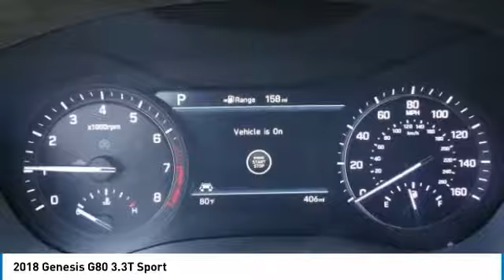2018 Genesis G80 Corona CA G0061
2018 Genesis G80 3.3T Sport

CardinaleWay Genesis
2530 Wardlow Road

Victoria Black 2018 Genesis G80 3.3T Sport AWD 8-Speed Automatic with SHIFTRONIC V6 BLUETOOTH, REAR VIEW CAMERA, MP3 CAPABLE, NAVIGATION/GPS, SUNROOF/MOONROOF, KEYLESS ENTRY,   PREVIOUS DEMO  .  Inland Empire, Corona, Riverside, Ontario, San Bernardino, Orange County, Yorba Linda, Chino Hills 92882.   Experience the Cardinale Way difference. We develop outstanding relationships where everybody wins. All prices plus dealer installed accessories.     Vehicle price and availability are subject to change without notice.